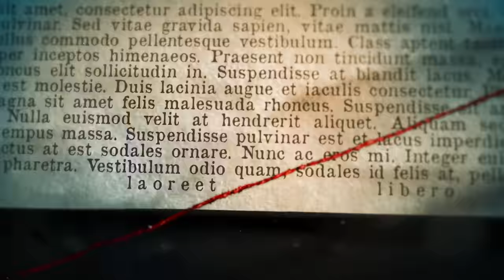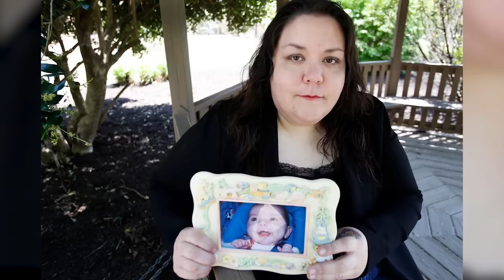IL C0NTR0VERSO CΛS0 DELLA FAMIGLIA PLADL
La famiglia Pladl ha una storia che definire strana sarebbe riduttivo. Una storia che purtroppo, è finita in TRΛGEDlΛ.
Questa settimana su Pampling ci sono tutte le felpe a 16€ con la PROMO 2x32€! Utilizzando il codice ENDRIU puoi anche avere le magliette che indosso nei video E delle calze a scelta in omaggio

In questo video